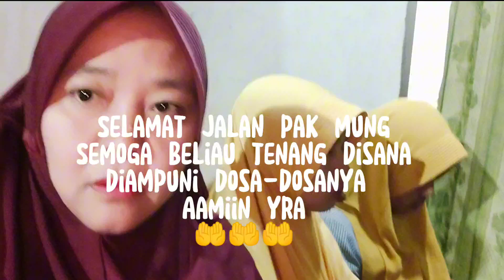Ikut mendoakan Alm.Pak Damis/Pak Mung ( di pojok,ngrayung )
7hari Alm.Pak Damis/Pak Mung di desa Pojok , Ngrayung
Beliau  samgat berjasa untuk kami terutama anak-anak , di kala masih kecilnya anak-anak beliaulah yang wira-wiri untuk mengasuh dan mengantar lek nah ke rumah dikala kami sibuk kegiatan dan acara di sekolah .
Kami sangat kehilangan sosok yg setiap berapa bln datang untuk berkunjung ke rumah , melihat anak-anak..
wajah sumringah penuh senyum setiap bertemu tdk bisa terlupa kan
selamat jalan pak mung semoga Allah SWT mengampuni dosa pak Mung ..Aamiin yra